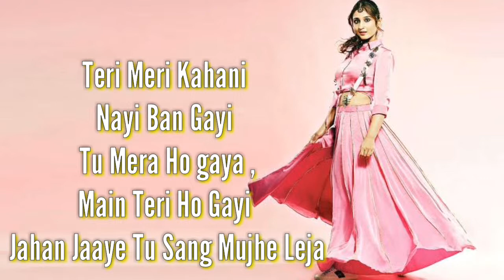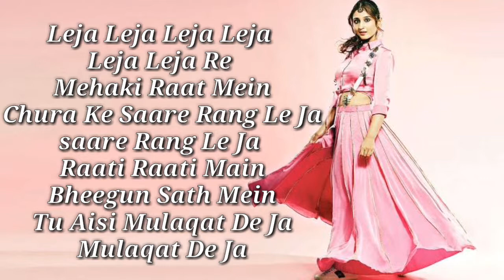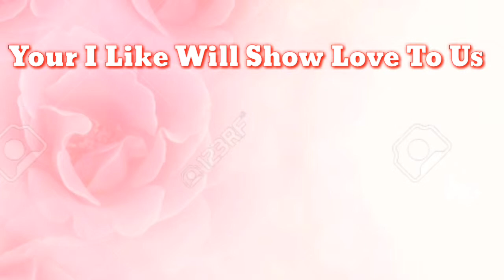Leja Re ( Lyrics ) Song Dhavani Bhanushali | Tanishk Bagchi | Radhika Roy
LEJA RE LYRICS – Dhvani Bhanushali

Leja Re Lyrics – Dhvani Bhanushali: This is an amazing romantic song sung by Dhvani Bhanushali and written by Rashmi Virag. Its music is given by Tanishk Bagchi and video is directed by Radhika Rao & Vinay Sapru.

Song – Leja Re
Singers – Dhvani Bhanushali
Musicians – Tanishk Bagchi
Lyricists – Rashmi Virag

Leja Re Lyrics
You want me
You gotta know me
If you love me
You gotta show me

Leja leja leja le ja
Leja leja re
Mujhse door kahin na jaa
Bas yahin kahin reh ja
Main teri deewani re
Afsos tujhe hai kya

Teri meri kahani nayi ban gayi
Tu mera ho gaya, main teri ho gayi
Jahan jaaye tu sang mujhe leja

Leja leja leja leja
Leja leja re
Mehaki raat mein
Chura ke saare rang le ja
Saare rang le ja
Raati raati main
Bheegun sath mein
Tu aisi mulaqat de ja
Mulaqat de ja

Yeh teri meri baatein
Yeh meethe meethe pal
Yeh bheege bheege mausam
Milein na humein kal

Tere liye main hoon
Mere liye tu hai
Dar kis baat ka hai
I wanna know you right
Boy you hold me road side
Now I wanna hear you say

Leja leja re
Mehaki raat mein
Raati raati main
Bheegun sath mein
Mulaqat de ja

Leja leja leja
Leja leja leja

Song : Leja Re
Singer : Dhvani Bhanushali
Composer : Tanishk Bagchi
Lyrics : Rashmi Virag
:::::::::::::ADDITIONAL CREDITS:::::::::::::
Mix & Mastered By : Eric Pillai
Post Production Studio - FWX Future Works Media Limited, Mumbai
Directed By: Radhika Rao & Vinay Sapru
DOP : Saahil Kapoor
Choreographer : Firoz A. Khan
Cast : Dhvani Bhanushali, Siddharth, Deepali Negi and Palak Singhal
President Digital & Legal : Neeraj Kalyan
Senior Vice President Films : Shiv Chanana
Vice President Creative : Anjali Bhushan
Marketing Team : Bhavesh Bhanushali, Pooja Vora, Rajendram Akula
Branding Team: Yesha Shah
Digital Team: Shivam Chanana, Prashant Shetty, Andrew D’Souza, Vahishta Bharucha
Audio Marketing Team: Varun Arora, Juhi Singh, Surabhi Choubey, Akanksha Chaudhary, Garishma Gandhi
Marketing Team & PR : Bhavesh Bhanushali, Pooja Vora, Rajendram Akula, Naren Tomar, Rajesh Attri, Alok Srivastava, Aishwarya Shetty, Yesha Shah, Payal Nair, Apurva Sawant, Zeeshan Sheikh, Priyanka Vyas
Creative Team: Lakshya Shinde, Udita Gaur
Song Produced By: Rao & Sapru Films Pvt. Ltd.
Team Rao & Sapru : Direction - Priyanka Jaiswal, Rajkumar Dubey, Sourav Sengupta. Production - Farhan Khan,Vipul Sachdev
Location Neemrana Palace, Alwar.
Line Producer Delhi : Vineet Sharma (Delhi Creations)
Off Line Editor : Abhishek Kumar Singh
Colorist : Rahul Purav (Future Works)
Online Editor - Vishal Yadav, Sooraj Gupta, Athesham Qureshi, Munawar Alam (Future Works)
Make up & Hairstylist : Govind Shakla & Team
Costume Stylist - Mansi Patel
Jewellery By : Golecha's Jewels (Vijay Golecha)
Costumes Sponsor - All Baraati Models / Dancers Costumes By Rosy Ahluwalia, & Bride Outfit By Nidhi Navneet Bharuka
Digital Agency- Gautam Thakkar (Everymedia)
PR- Parag Desai (Universal Communication)

♫ORIGINAL SONG CREDITS :
Song : Leja Leja
Singer : Shreya Ghoshal, Ustad Sultan Khan
Music Director : Sandesh Shandeliya
Lyricist : Irshad Kamil
Video Directed By : Radhika Rao & V